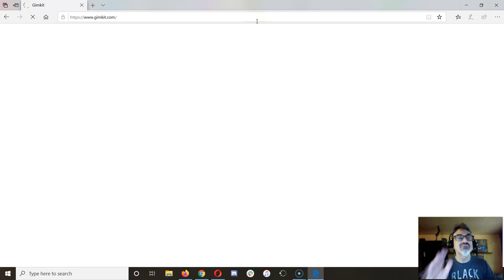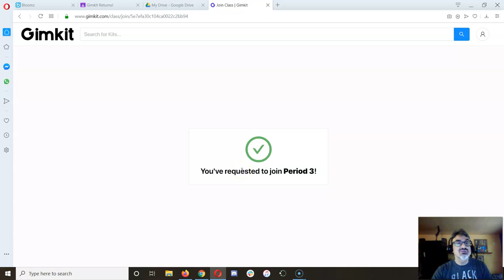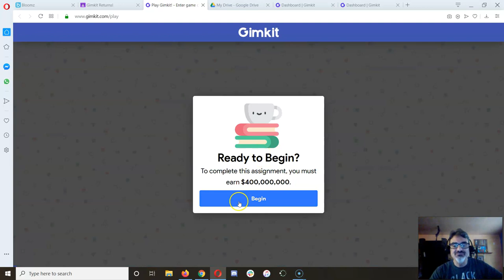03a More Gimkit Instructions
If you are having trouble getting into your Gimkit class to access the review game, watch this video and do what I do!